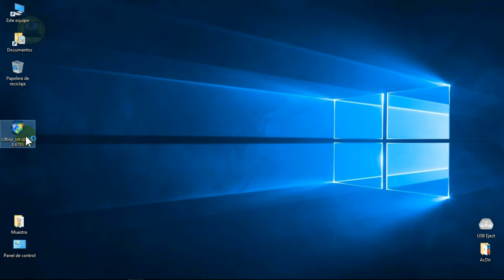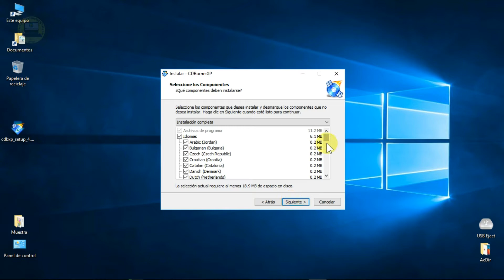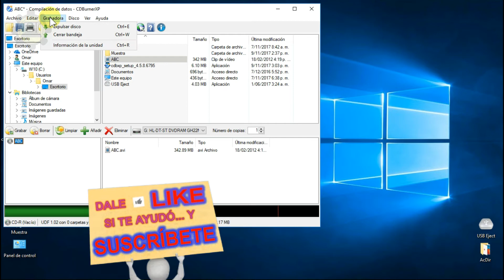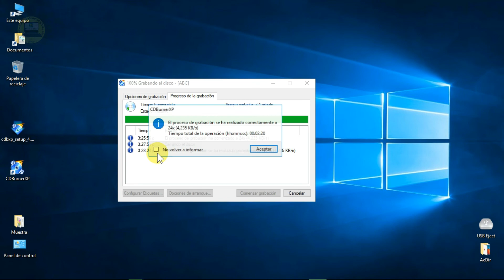Cómo Grabar CDs o DVDs en Múltiples Formatos con Programa Gratuito Fácil | Autoasistencia Digital 😉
En este video grabaremos con un programa gratuito CDBurnerXP compatible para Windows, que nos permite grabar en múltiples formatos y tipos de CDs o DVDs y que podemos hacer distintas configuraciones antes del quemado de CDs.